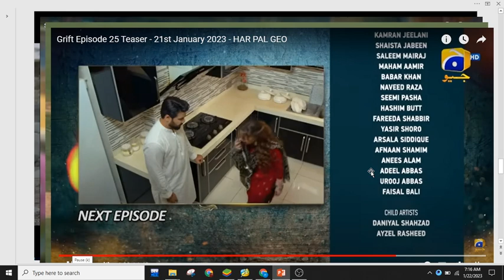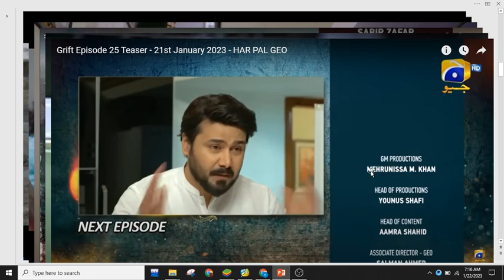GRIFT EP-25 teaser/review#shorts#Viral#Shots#Daily#lifestyle#techno#imrankhanpti#sohanarecords#desi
hindi punjabi song maiae dil ka hukam sun liya
hindi punjabi song maiae jisko dil ye diya hai